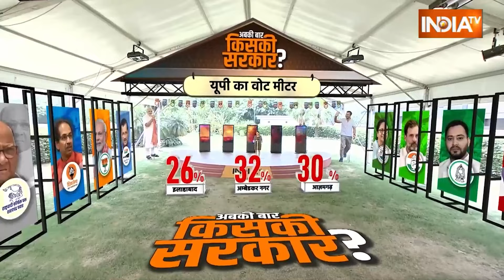Azamgarh lok Sabha Voting : आजमगढ़ में वोटिंग...धर्मेन्द्र यादव ने किया जीत का दावा